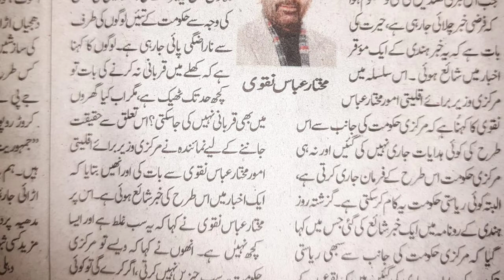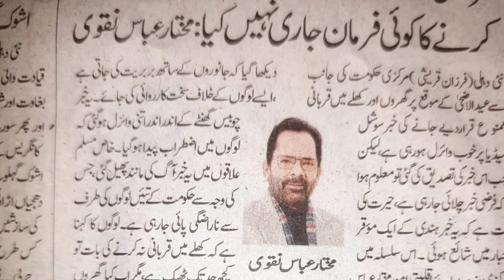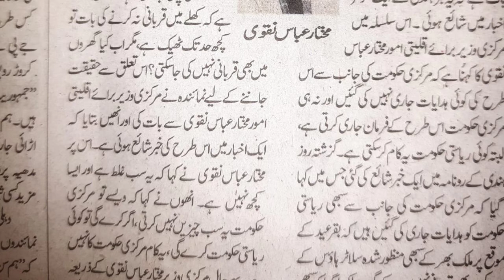बकरा ईद के मौके पर मुसलमान कुर्बानी नहीं कर सकते|Bakra Eid 2022 latest News|Faize younus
दोस्तों एक News Social Media पर बहुत वायरल हो रही है
उस न्यूज़ में यह बताया जा रहा है कि Bakra Eid 2022 को मुसलमान Qurbani  नहीं कर सकते दोस्तों कहां तक की न्यूज़ सही है इस वीडियो में हमने आपको बताया है यह एक fake न्यूज़ है सरकार की तरफ से ऐसी कोई गाइडलाइंस जारी नहीं की गई है

Bakra Eid kab Ko hai
latest news Bakra Eid 2022